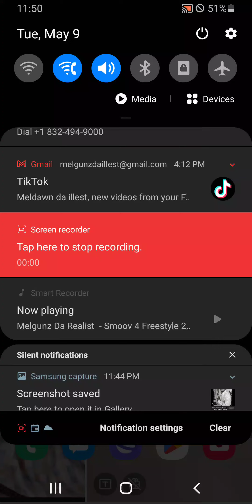Melgunz Da Realist - Smoov 4 Freestyle 2023